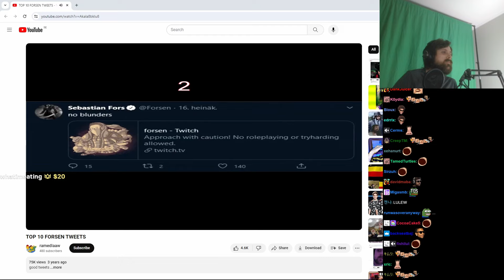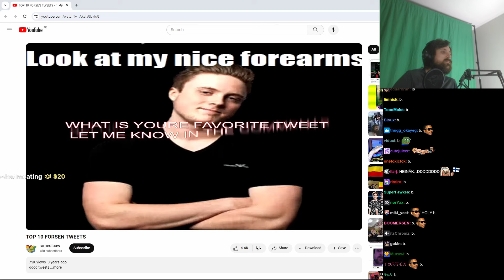Forsen Reacts to TOP 10 FORSEN TWEETS